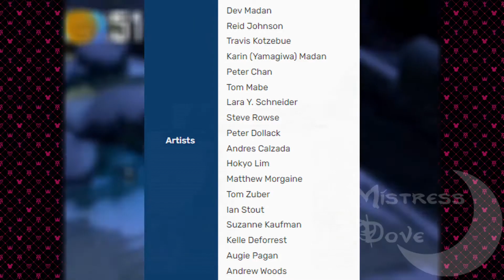Sly Cooper and the Thievius Raccoonus - Mistress Dove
Human Dove is taking a look at the first game in the platformer trilogy of her childhood, none other than Sucker Punch's classic "Sly Cooper and the Thievius Raccoonus" for the Playstation 2.